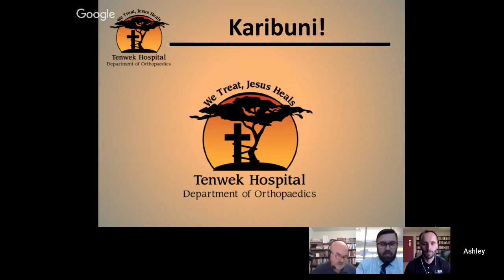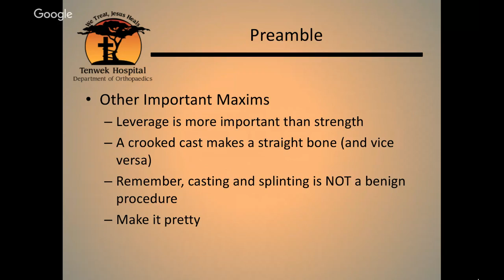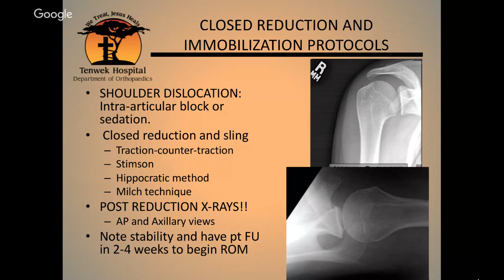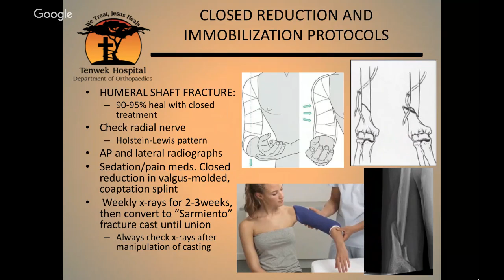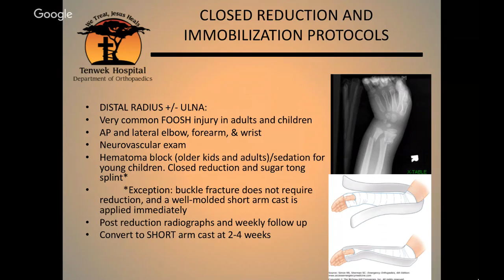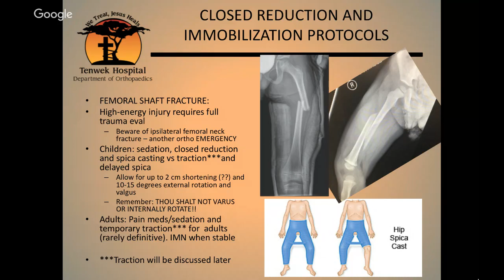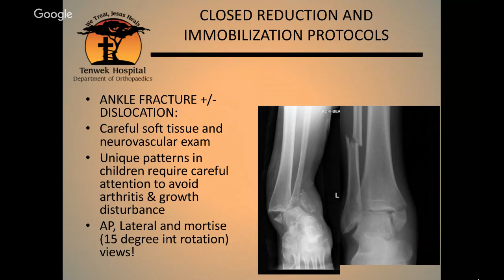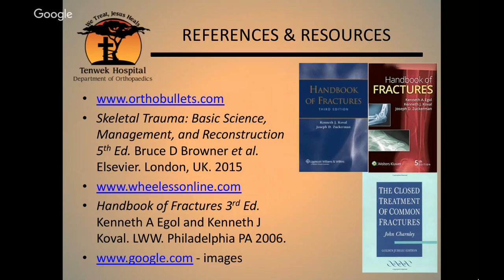Webinar: Closed Treatment of Common Fractures and Dislocations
Webinar Recorded: December 12, 2018 - Dr. Dylan Nugent presents "Closed Treatment of Common Fractures and Dislocations."